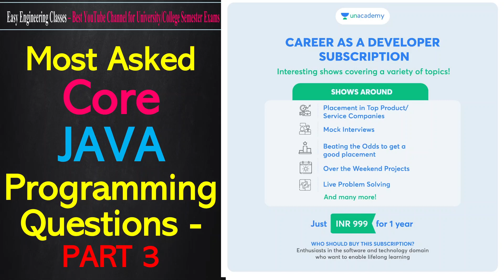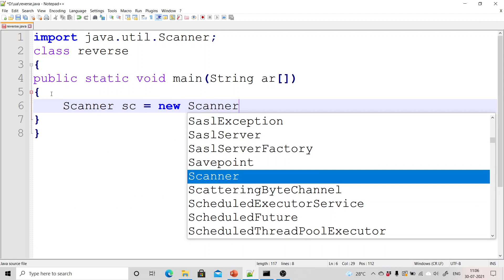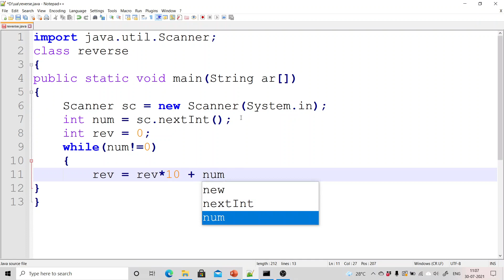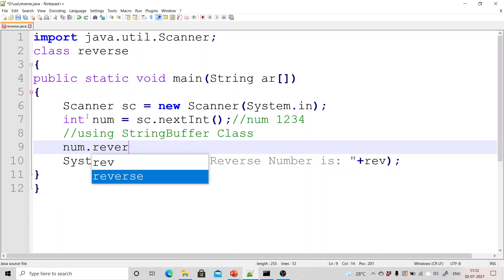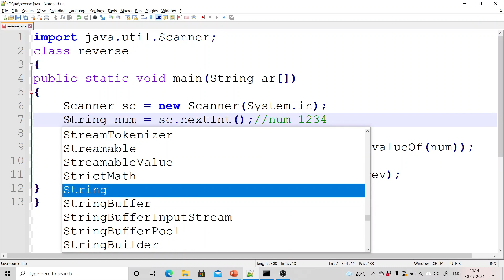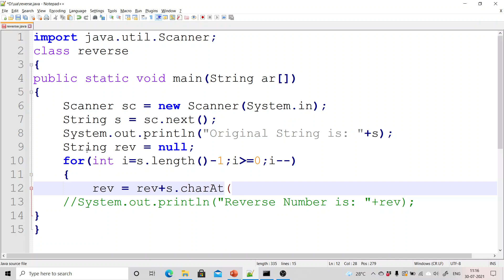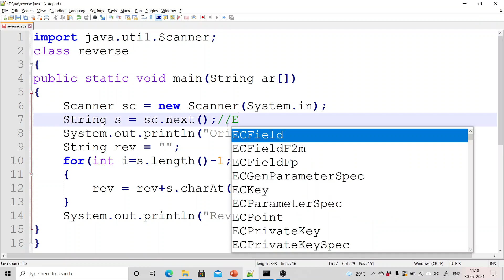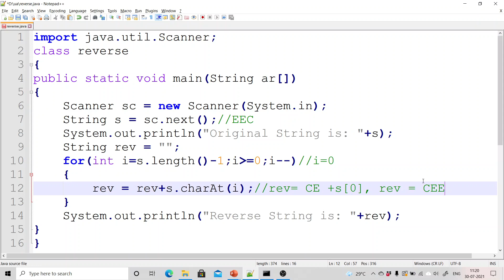Java Programs: 2 Ways to Reverse Number, Reverse String without using StringBuffer reverse() method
Career as a Developer Regards

Most Asked Core JAVA Programming Questions - PART 3
P1: 2 Ways To Reverse A Given Number
P2: Reverse a String without using StringBuffer Class